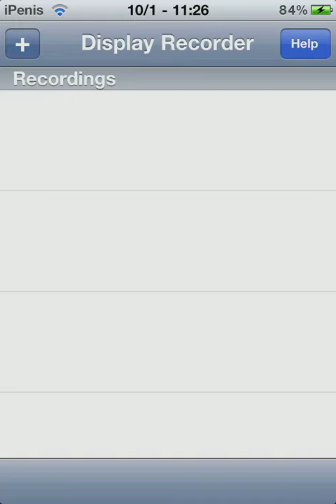Destructopus gameplay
Title